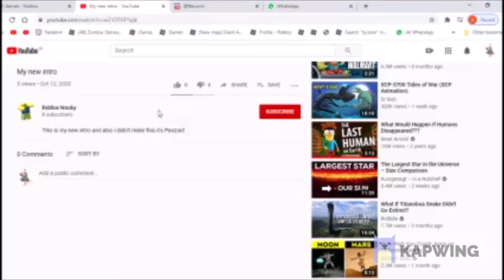Roblox Arsenal Competitive + Standard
thx for watching bye!